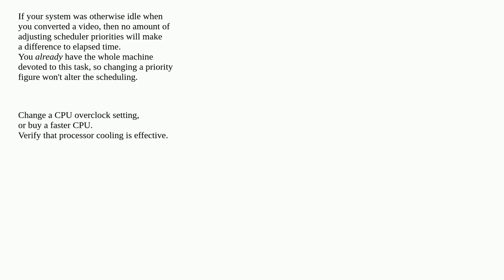Unix: Is there a command to make another command or process complete faster?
Is there a command to make another command or process complete faster?

A special thanks goes out to the community

  process time